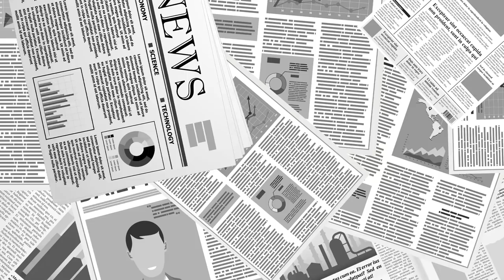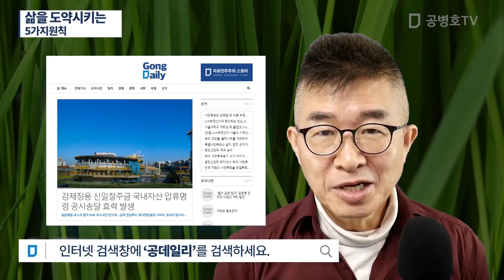삶을 도약시키는 / 5가지 원칙 [공병호TV]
Bitcoin : 3MTW849AkP2ftLeSK2teZHMmzLu7Z83s9U